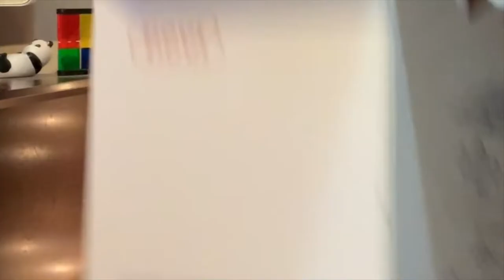unboxing my non brand name espresso machine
here's a video of me unboxing an espresso machine my roommates and i bought like 2 months ago, but i am just now uploading this!! oops!!

enjoy as i struggle with packing and also trying to figure out how an espresso machine even works without remotely trying to read the instructions.

link to the espresso machine that we bought! not sponsored at all and also not a Nespresso, as i discovered